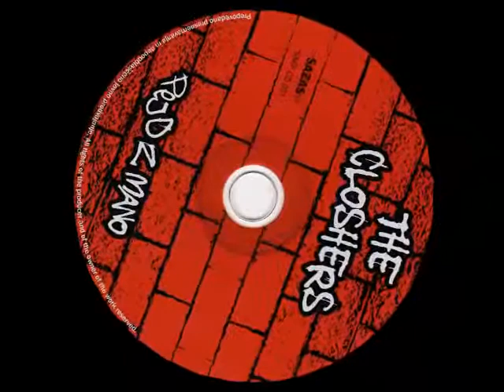The Closhers - Janez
JANEZ BIL JE PRIDEN FANT
MAMO JE POSLUŠAL RAD
SESTRE SPLOH PRETEPAL NI
IN SPLOH SO GA IMELI RADI VSI - ČIST VSI

OČETA SVOJGA NI POZNAL
BAJE JIM JE ZBEŽAL
MATI JE SKRBELA ZANJ
ZATO JE BIL TAKO SCRKLAN - IN POČESAN

V ŠOLO REDNO HODIL JE, WOH OH
NALOGE NAPISANE, WOH OH
NA SKRETU NIKDAR NI KADIL, WOH OH
PA ŠE ZA MALCO JE IMEL - JE IMEL

ZATO PA HEY JANEZ STOJ
ŽIVLJENJE SE IGRA S TEBOJ
ODLOČNO SE UPRI IN RECI NE

ZA GOD JE DUBU RADIO
BITLE SO VRTEL
PA SE MU JE DOBR ZDEL
PO STRUNAH BRENKAT JE ZAČEL - JE ZAČEL

SI DOLGE LASE PUSTU JE, WOH OH
NA SKRETU BIL JE REDEN GOST, WOH OH
IZ ŠOLE SO GA RUKNILI, WOH OH
PA SE GA JE REVEŽ ZAPIL - IN ZAKADIL

MMMMMH IN TA ZGODBA NAS UČI
KAJ S ČLOVEKOM SE NARDI
ČE OD MLADGA GA ZATIRAJO
IN MU ŽIVLJENJE KRADEJO
ŠE DANES VČASIH VIDIM GA
KO S KLOŠARJI OKROG ŠTRAJA
UMAZAN VES IN NEOBRIT
DO KONCA JE ZAPIT